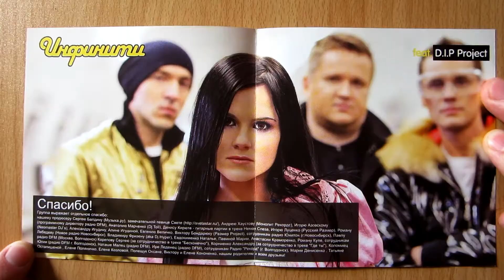Инфинити Feat. D.I.P Project - Где Ты / распаковка cd /